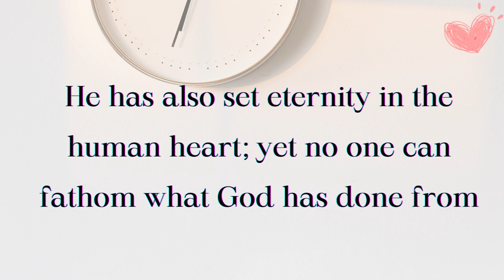In HIS time l Ecclesiastes 3:11 l Christian Video l Bible Verse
He has made everything beautiful in its time. He has also set eternity in the human heart; yet no one can fathom what God has done from beginning to end.
Ecclesiastes 3:11